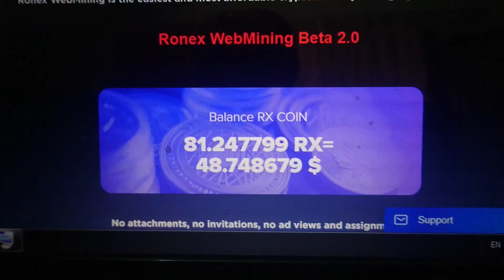Web Mining Next Level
Joint The Link To Enjoy Next Level Web Mining.